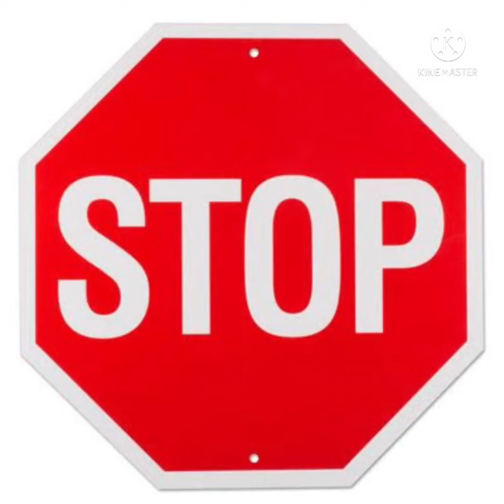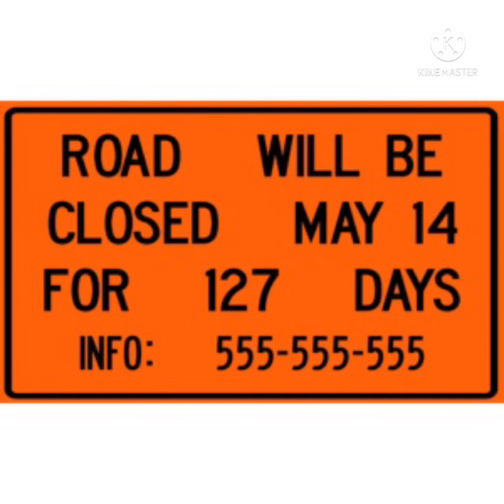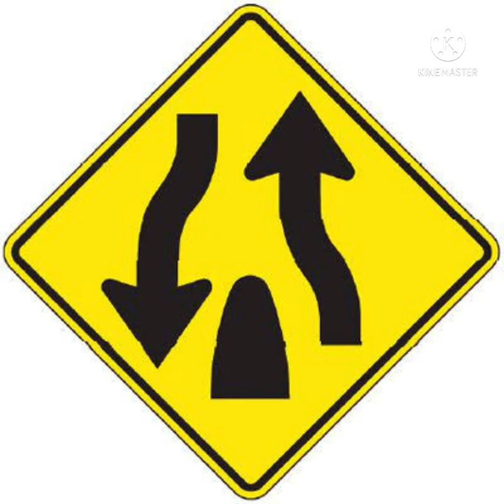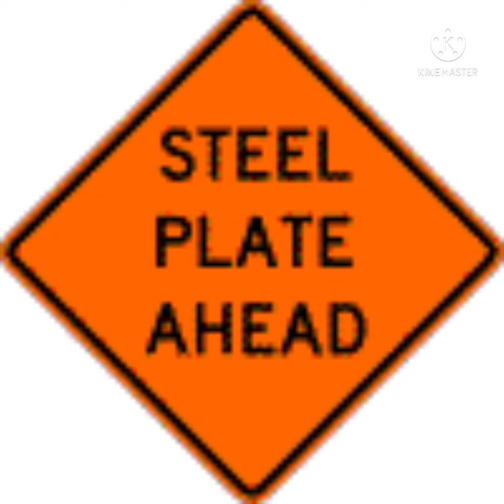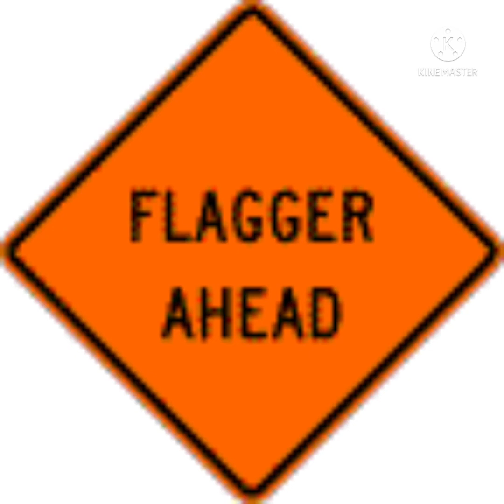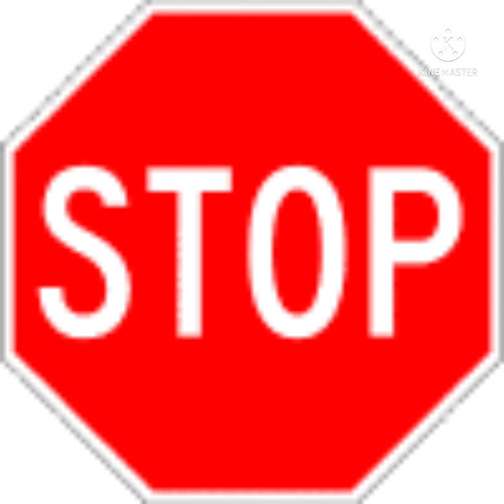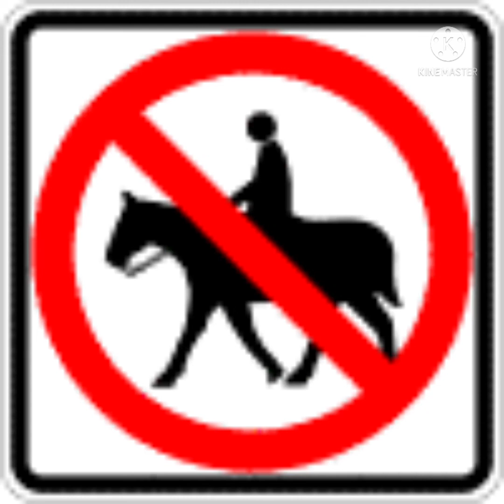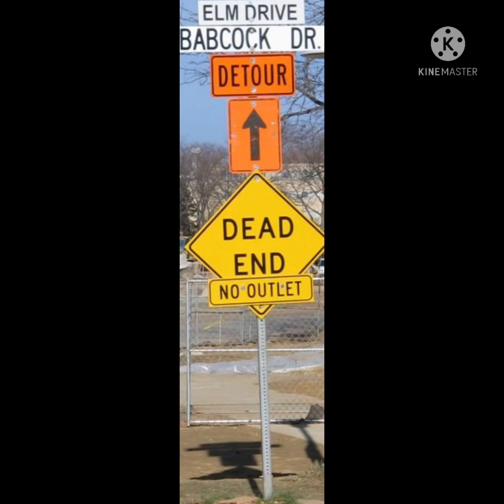Funny road signs